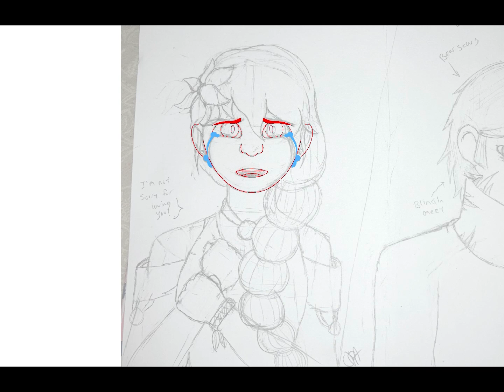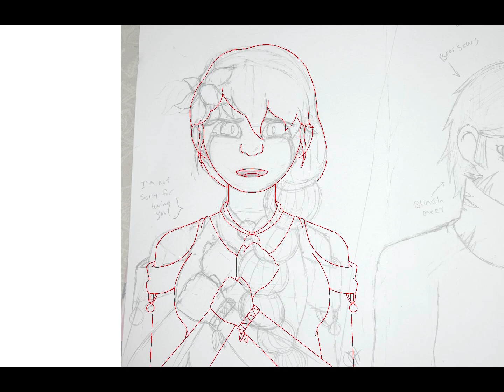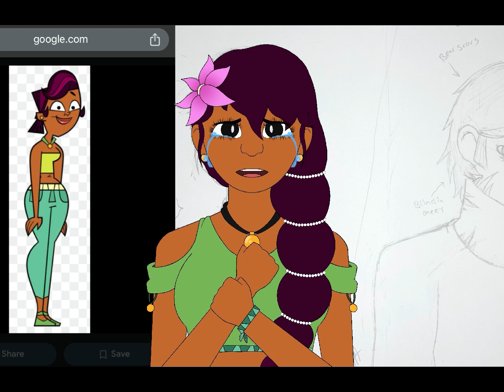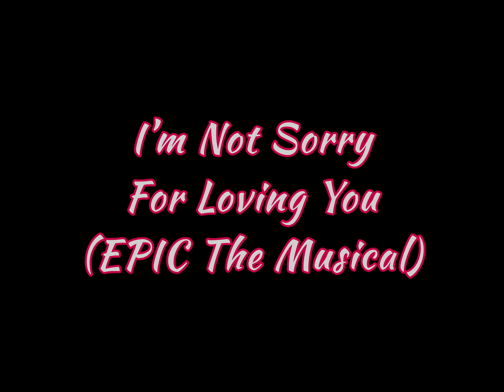I’m Not Sorry For Loving You (Epic the Musical) TOTAL DRAMA ISLAND SPEED DRAW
Music: “I’m Not Sorry For Loving You” - Epic the Musical

Characters: Sierra and Cody (Total Drama Island) - FreshTV

Art by OPAARTIST

Edited by OPAARTIST

Edited with INSHOT VIDEO EDITOR +PROCREATE

NOT ship art! Sierras behavior makes me very uncomfortable.

I just thought this was a very fitting song!